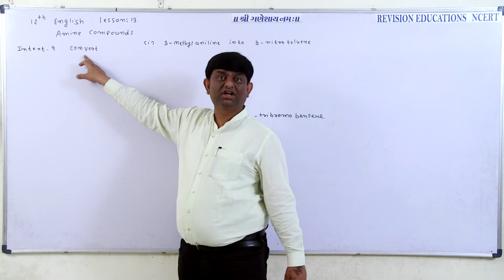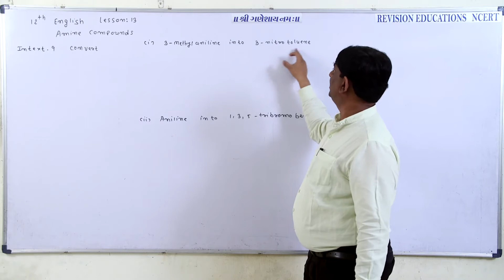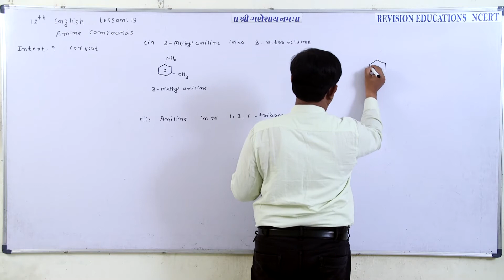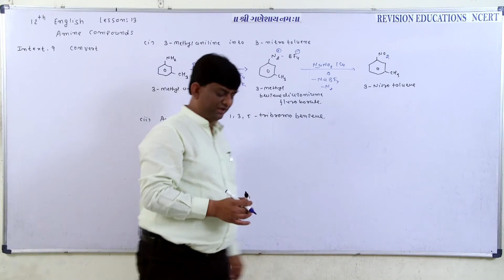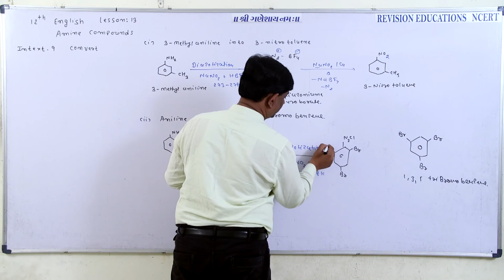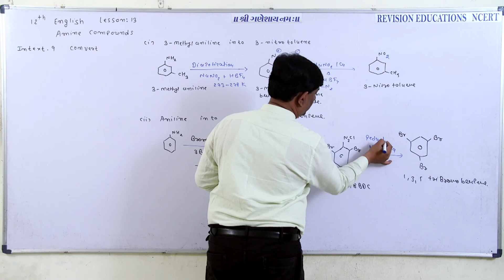Std 12 EM, chp 13, chem, intext 9